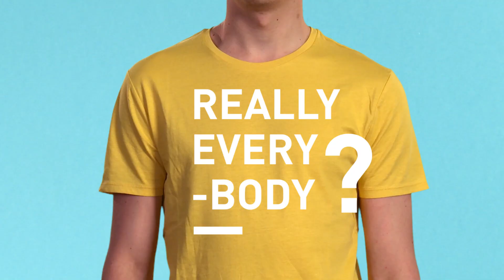The Sustainability Literacy Test [Sulitest]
Discover The Sustainability Literacy Test!

The Sulitest assesses knowledge about our shared sustainability challenges as well as ways to create solutions to these challenges. It aims to be universally applicable, regardless of the discipline pursued, study focus, or location.